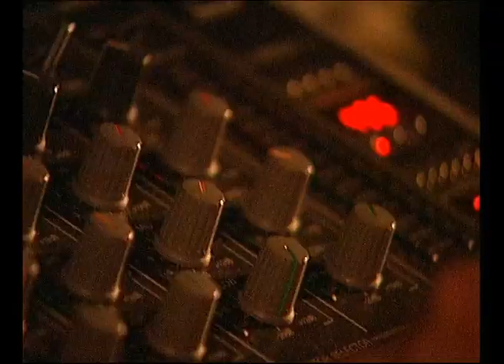Dj COOL BLUE - International Multimedia TECHNO TRANCE Festival- Plovdiv 2001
Cool Blue is the Dj name of Bulgarian girl called Denitsa. She enters the world of Dj's from 1999 as a member of Tranzmission - organization which contributed to the development of the underground scene in Bulgaria at that time.
CooL Blue is a Sofia-based DJ, singer and poem-writer, who blends together the electronic edge of flirty House and dirty Disco with the organic sounds of Afro, Soulful, Funk and Jazz.
Deep and Tech House sounds sets are her ultimate aphrodisiac and musical stimulus in which she is immersing herself with pleasure and diving in the electronic underground meditation.